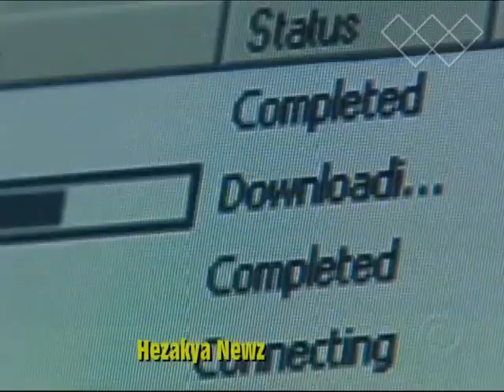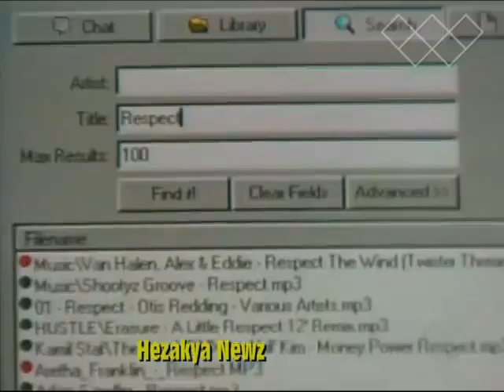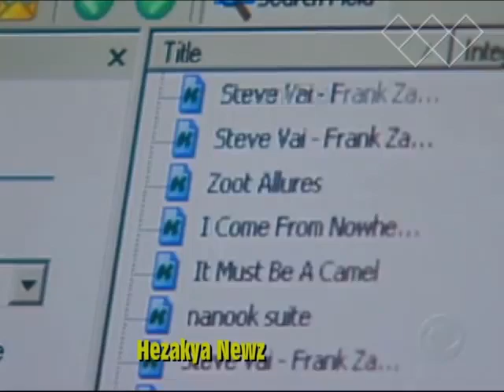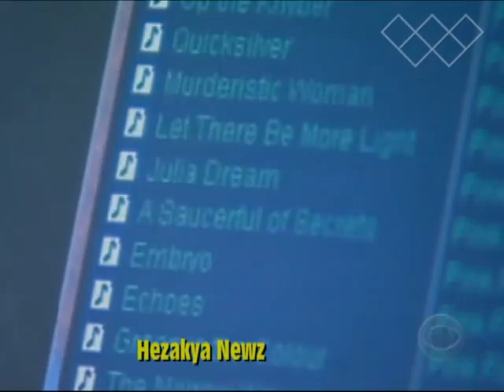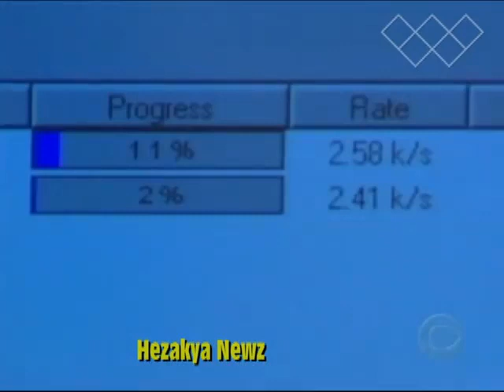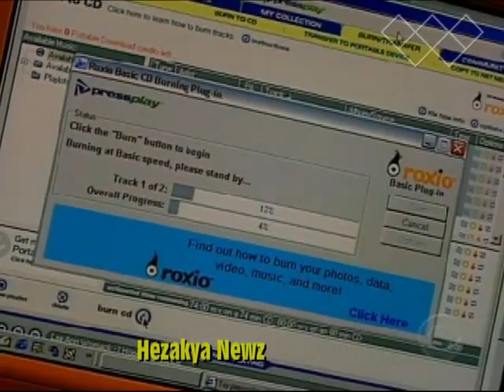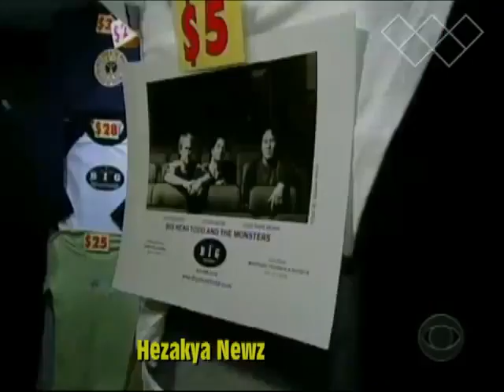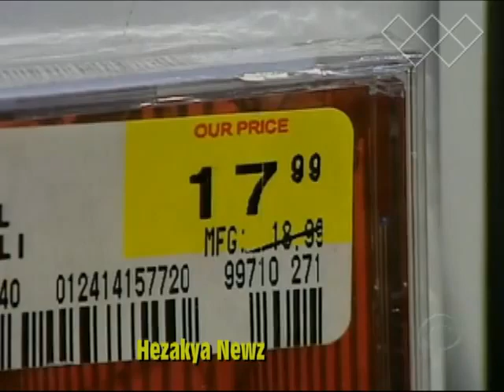2002 SPECIAL REPORT: "CRISIS IN THE MUSIC INDUSTRY"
In the first decade of the 2000s, digitally downloaded and streamed music became more popular than buying physical recordings (e.g. CDs, records and tapes). This gave consumers almost "frictionless" access to a wider variety of music than ever before, across multiple devices. At the same time, consumers spent less money on recorded music (both physically and digitally distributed) than they had in the 1990s. Total revenues in the U.S. dropped by half, from a high of $14.6 billion in 1999 to $6.3 billion in 2009, according to Forrester Research. Worldwide revenues for CDs, vinyl, cassettes and digital downloads fell from $36.9 billion in 2000 to $15.9 billion in 2010 according to IFPI. The Economist and The New York Times report that the downward trend is expected to continue for the foreseeable future. This dramatic decline in revenue has caused large-scale layoffs inside the industry, driven retailers (such as Tower Records) out of business and forced record companies, record producers, studios, recording engineers and musicians to seek new business models.

In response to the rise of widespread illegal file sharing of digital music recordings, the record industry took aggressive legal action. In 2001 it succeeded in shutting down the popular music website Napster, and threatened legal action against thousands of individuals who participated in sharing music song sound files. However, this failed to slow the decline in music recording revenue and proved to be a public relations disaster for the music industry. Some academic studies have even suggested that downloads did not cause the decline in sales of recordings. The 2008 British Music Rights survey showed that 80% of people in Britain wanted a legal peer-to-peer (P2P) file-sharing service, however only half of the respondents thought that the music's creators should be paid. The survey was consistent with the results of earlier research conducted in the United States, upon which the Open Music Model was based.

Legal digital downloads became widely available with the debut of the Apple iTunes Store in 2003. The popularity of internet music distribution has increased and by 2012 digital music sales topped physical sales of music. Atlantic Records reports that digital sales have surpassed physical sales. However, as The Economist reports, "paid digital downloads grew rapidly, but did not begin to make up for the loss of revenue from CDs."